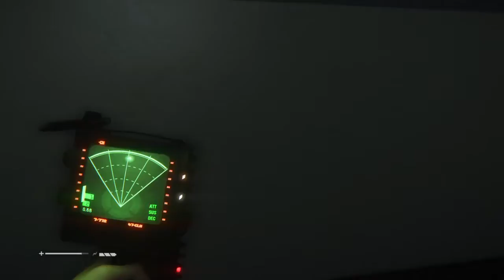Let's Play Alien Isolation - Playthrough Part 16 [Gameplay/Commentray]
Part 16 of my let's play gameplay.

Always stay awesome guys.

Alien: Isolation is an action-adventure video game developed by Creative Assembly and based on the Alien science fiction horror film series. It was published by Sega and originally released for Microsoft Windows, PlayStation 3, PlayStation 4, Xbox 360 and Xbox One on 7 October 2014. The game is set 15 years after the events of Ridley Scott's 1979 Alien film and follows Amanda Ripley, daughter of Alien protagonist Ellen Ripley, and her efforts to investigate the disappearance of her mother.
Unlike previous video game adaptations of the Alien franchise, Alien: Isolation places a strong emphasis on stealth and survival horror gameplay, requiring the player to avoid and outsmart a single alien creature over the course of the game with the help of gadgets like a motion tracker and a flamethrower. It was designed more in line with Scott's film as opposed to James Cameron's more action-oriented 1986 sequel Aliens, and features a similar lo-fi, 1970s vision of what the future would look like. The game runs on an entirely new engine that was built from scratch to accommodate technical aspects like the game's atmospheric and lighting effects as well as the alien's behavioural design. Creative Assembly originally intended to make Alien: Isolation a third-person game, but the perspective was later shifted to first-person in order to create a more intense experience.
Upon release, Alien: Isolation received generally positive reviews from video game journalists and sold over two million copies in Europe and the US as of May 2015. Critics praised the game's retro-futuristic art direction, sound design, and the alien's artificial intelligence, but criticised its story, characters, and voice acting. The game won several year-end awards, including Best Audio at the 2015 Game Developers Choice Awards and Audio Achievement at the 2015 British Academy of Film and Television Arts Awards. Several downloadable content packs that extend the game with new missions and challenges were also released.

Artist: Simon Sidereo